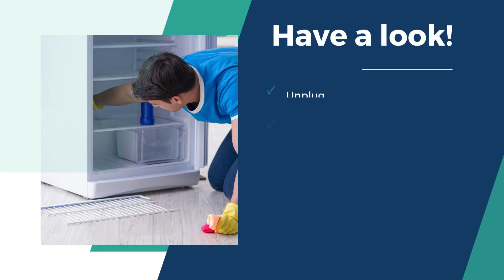How To Clean And Organise Your Fridge For Easy Maintenance | Bond Cleaning In Sunshine Coast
A clean and organised refrigerator looks visually appealing and makes meal-prepping easier. Without regular upkeep, food remnants and stains can build up both on the inside and outside on drawers and shelves. Similarly, the forgotten perishable food items at the back side can give off unpleasant odours each time you open the door. This makes it crucial to keep it clean. For a deep clean, this appliance requires more than just a quick weekly wipe-down. You need to equip yourself with the required knowledge to handle the work. According to budget bond cleaners Sunshine Coast, you can take care of the cleaning tasks by using DIY cleaners and a simple procedure. Here is how to clean and organise your fridge for easy maintenance. Use this step-by-step approach to get the best results.